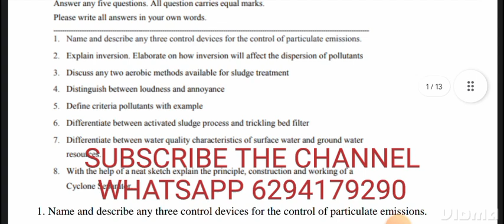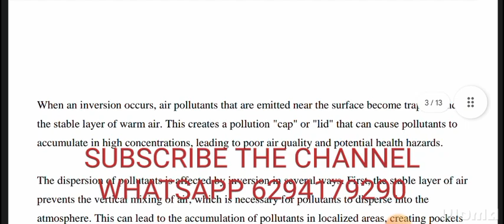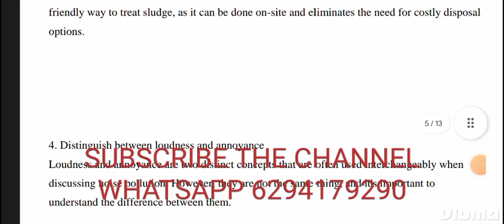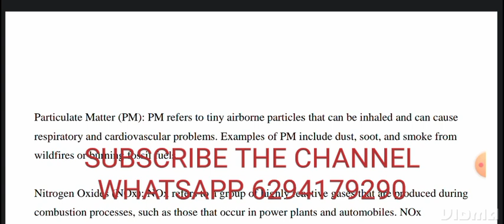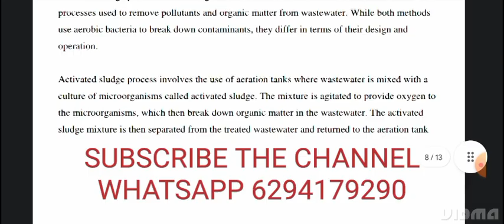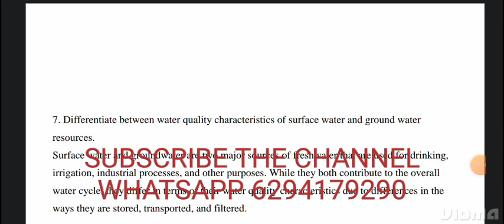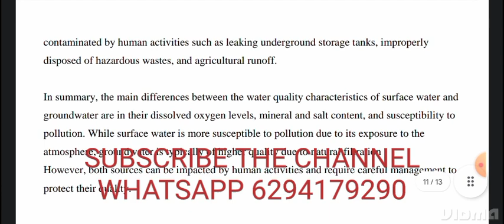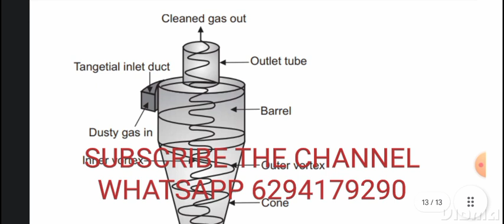mev-15 solved assignment 2022-23 / mev-15solved assignment 2023 in english/ ignou mev-15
thank you for visiting our channel...shyam sundar singh welcome you.
For all other service whatsapp massage- 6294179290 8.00 am to 10.PM

 WhatsApp group FOR IGNOU UPDATE??

All Other-70rs

ANY KIND OF HELP WHATSAPP-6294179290

mev-15solved assignment 2022-23,
mev-15 solved assignment,
mev-15,
mev-15 environmental studies ignou,
mev-15 assignment 2022-23,
mev-15 assignment 2022-23 in english,
mev-15 solved assignment in english
mev-15 solved  assignment pdf download,
mev-15 solved assignment 2022-23 in english,
mev-15 solved assignment 2023,
mev-15 assignment 2023,
mev-15 assignment 2023 in english,
mev-15 ignou assignment,
ignou bag solved assignment 2022-23,
mev-15 solved assignment in english 2022-23,
mev-15 solved assignment 2022-23 environmental studies,
mev-15 solved assignment 2022-23 ignou,

ignou mev-15 solved assignment,

ignou,
ignou mev-15,
mev-15 solved assignment 2023 in english,
mev-15 free solved assignment,
ignou mev-15 solved assignment 2022-23 in english,
mev-15 handwritten assignment pdf 2022-23,
mev-15 ignou assignment with answer,
mev-15 assignment 2022-23 solved,

mev-15solvedassignment202223
mev-15solvedassignment2023,
mev-15solvedassignment202223inenglish,
mev-15english
mev-15solvedassignment,
mev-15assignment202223,
mev-15assignment2023,
mev-15ignouassignment,
ignoumev-15solvedassignment202223inenglish
mev-15solvedassignment2023inenglish
mev-15solvedassignment202223,
mev-15
mev-15freesolvedassignment,
mev-15assignment202223inenglish,
mev-15solvedassignmentinenglish